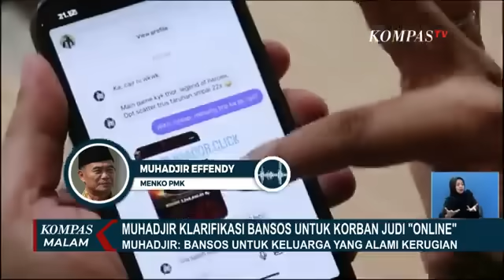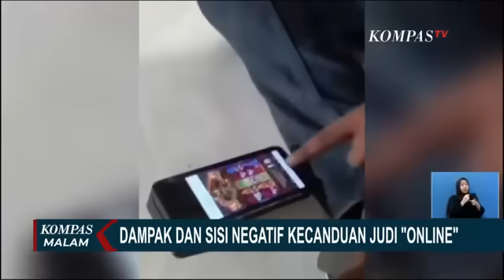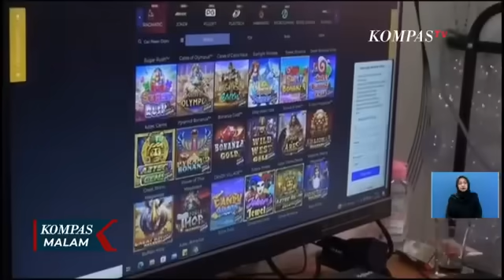Airlangga Soal Usulan Bansos Keluarga Pelaku Judi Online: Tak Ada Anggaran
KOMPAS.TV - Menteri Koordinator Bidang Perekonomian, Airlangga Hartarto menyebut tidak ada anggaran bantuan bagi keluarga korban judi online.

Pernyataan Airlangga merespons usulan Menko PMK, Muhadjir Effendy yang menyampaikan korban judi online masuk atau terdaftar sebagai penerima bantuan sosial, atau bansos.

Menko Airlangga menegaskan tidak ada anggaran terkait usulan tersebut, meski demikian ia mempersilakan jika ada kementerian yang berniat untuk mengusulkan bansos bagi keluarga korban judi online.